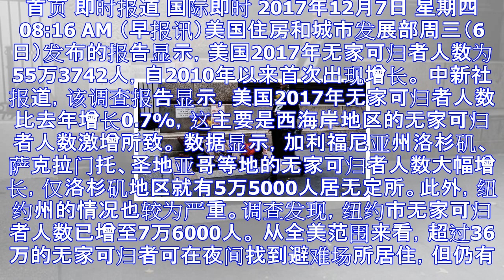美国无家可归者逾55万人 2010年来首增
首页 即时报道 国际即时 2017年12月7日 星期四 08:16 AM （早报讯）美国住房和城市发展部周三（6日）发布的报告显示，美国2017年无家可归者人数为55万3742人，自2010年以来首次...